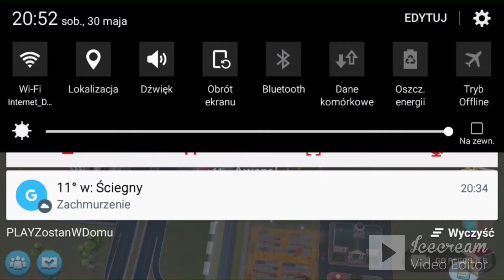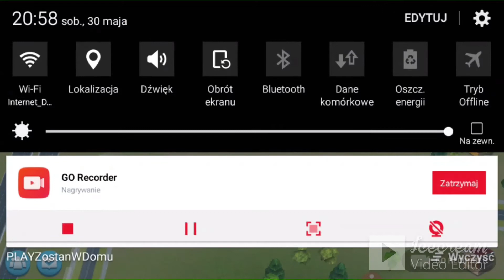MIKSON I JEGO SERIA